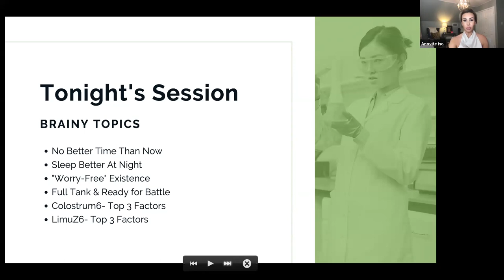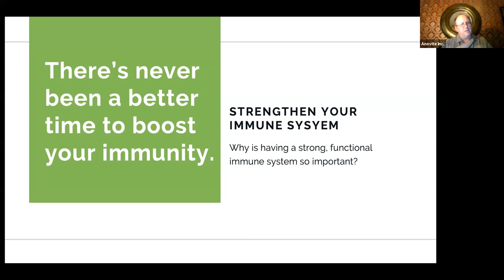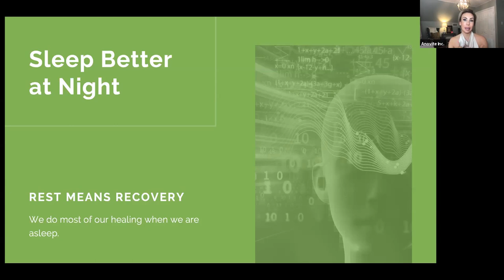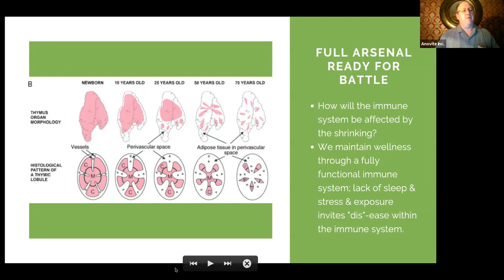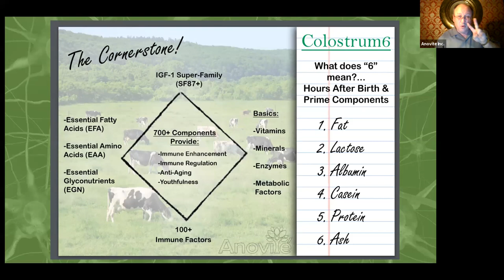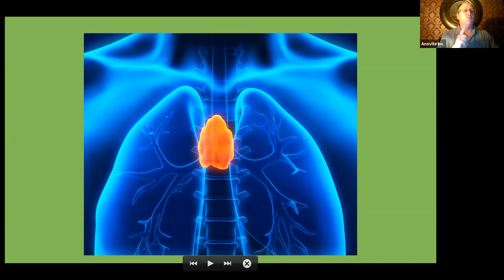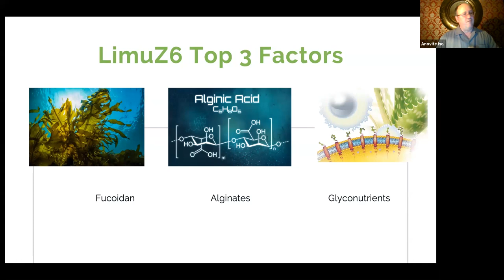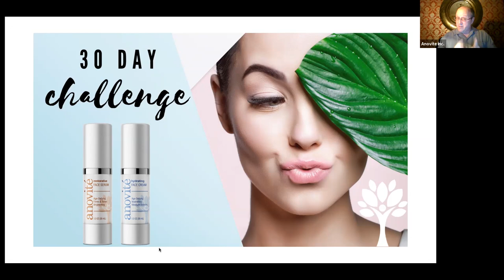Superfoods for Immunity: 101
Watch Dr. K's latest video giving great insight into what you can do to boost your immunity with two powerful superfoods that you can easily incorporate into your daily routine.

However, It is also important to remind ourselves that exercise, healthy nutrition, superfoods, and stress reduction can also improve our immune systems.

In light of these ongoing developments, we wanted to empower you and reassure our Anovite Family that we are committed to closely following updates and keeping everyone's health top of mind.